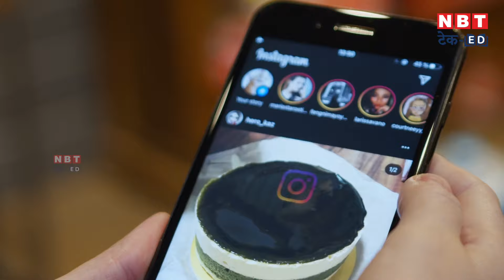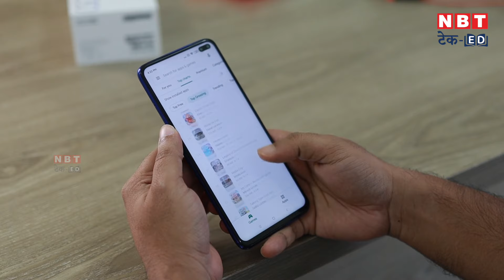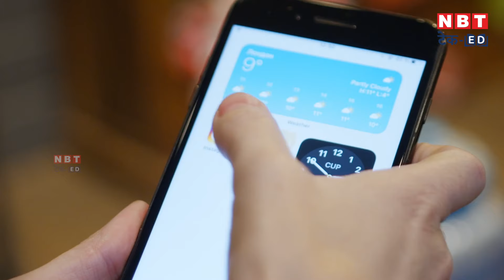Google Maps Scam : लाखों का चूना लगा रहे Scammers! | NBT Tech-Ed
What do you use Google Maps for? So be careful! A new scam is going on on Google Maps, in which scammers are luring people of lakhs of rupees by giving their reviews. In this video we will tell you about this scam and will also tell you some easy ways to avoid it.

क्या आप भी Google Maps का इस्तेमाल करते हैं? तो सावधान हो जाइए! Google Maps पर एक नया Scam चल रहा है, जिसमें Scammers लोगों को Reviews देकर लाखों रुपये का झांसा दे रहे हैं। इस वीडियो में हम आपको इस Scam के बारे में बताएंगे और आपको इससे बचने के कुछ आसान तरीके भी बताएंगे।